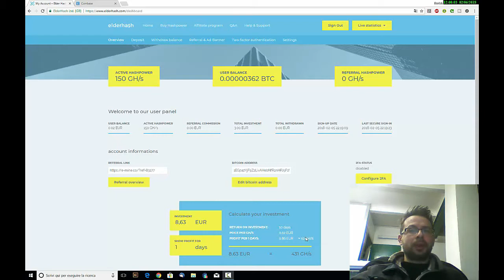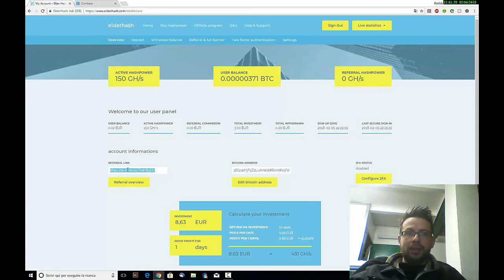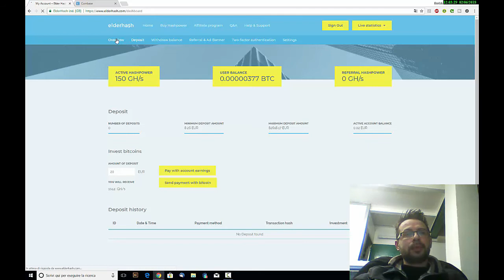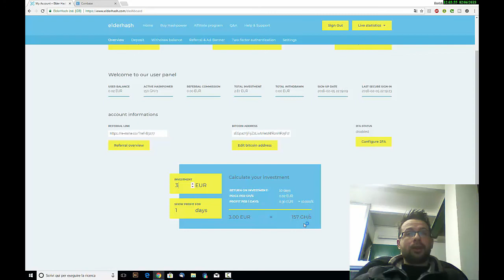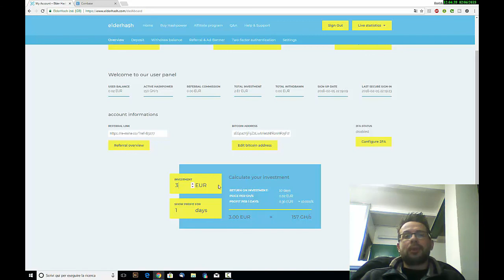150gh/s GRATIS - GUADAGNO 10% al GG - ELDER HASH - HYPE - GUADAGNARE ONLINE